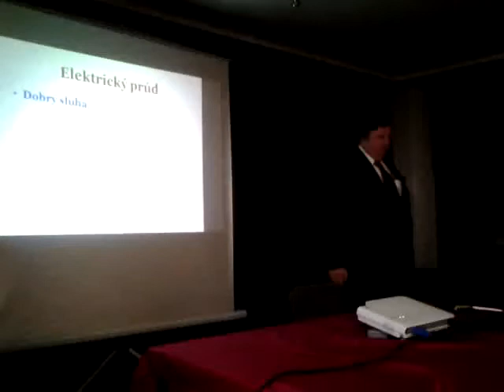2014 11 25 USZ Seminar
Oborný seminář Unie soudních znalců na téma protipožární ochrana budov a staveb.